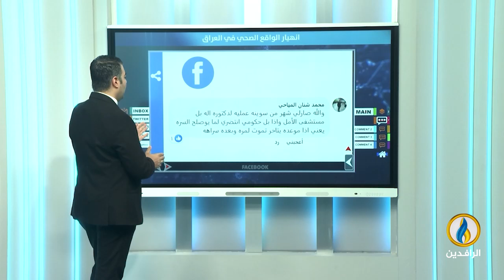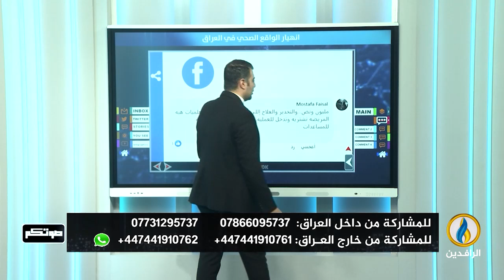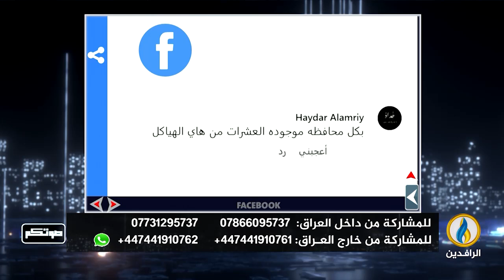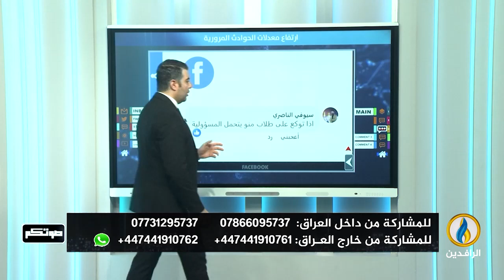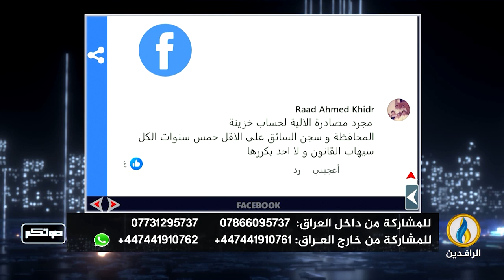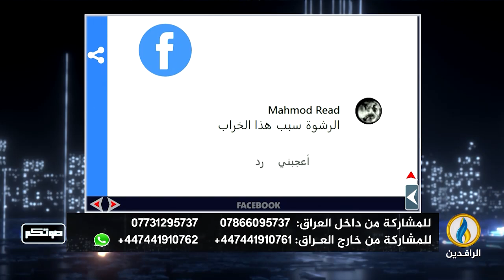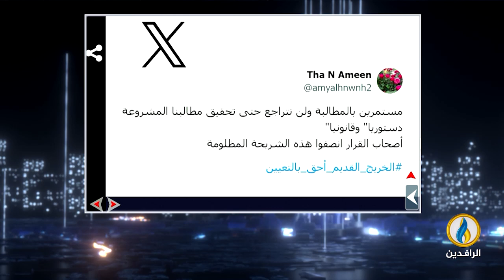صوتكم | 11 - 7 - 2024